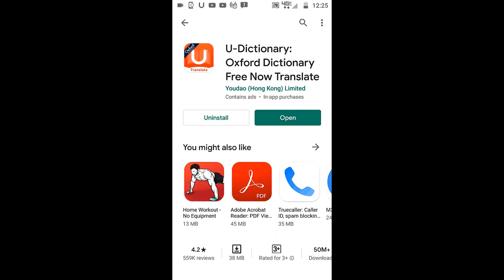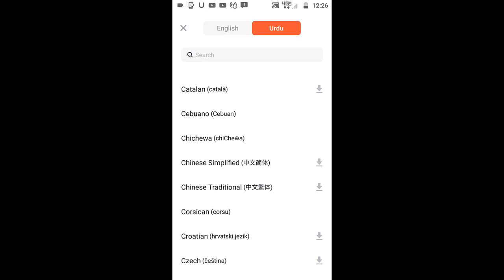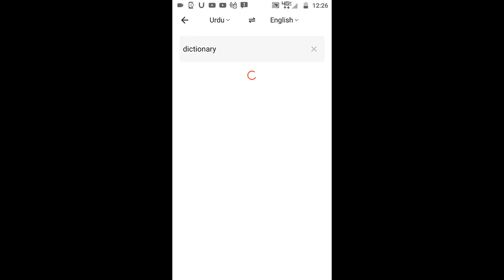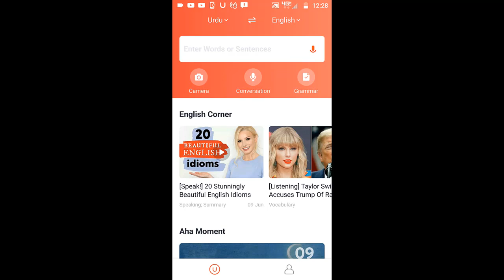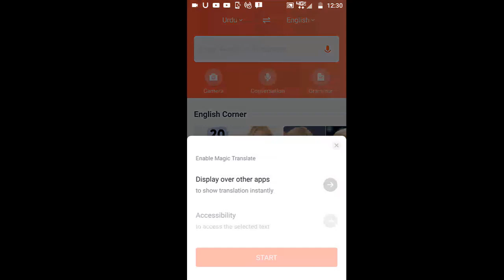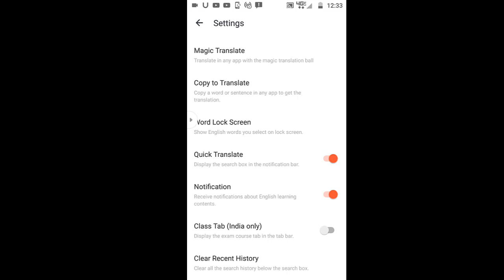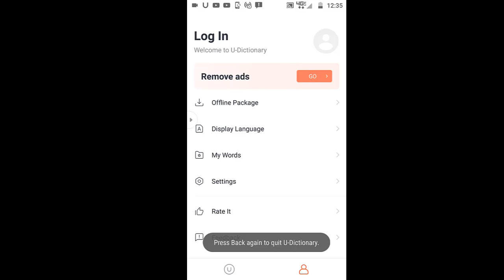u dictionary app kaise chalate hai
learn u dictionary app kaise chalate hai kion k u dictionary koi riwaiti dictionary nahi hy es main advance feature add kiy gy hain jis urdu to english translation or english to urdu or es k elawa or kai languages ka translation voice k zariy se bhi kia jata hy  or mobile camera to friends is video mn mn apko mukamal batanain wala hon keh u dictionary app kaise chalate hai